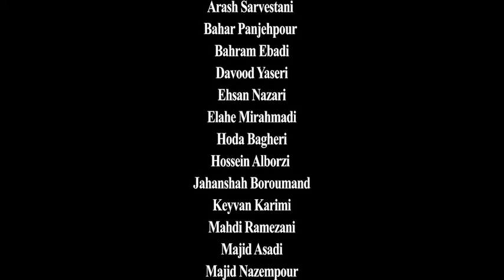رو در رو با حرفه ای ها - مهران مهتدی - میهمان: محمدرضا تنها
Face to Face with Professionals - Mehran Mohtadi - Guest: Mohammadreza Tanha

سخنران: مهران مهتدی

میهمان:
محمدرضا تنها
مجری‌ها:
رز صانعی
افسانه میرشاکی

Speaker: Mehran Mohtadi

Guest:
Mohammadreza Tanha
Hosts:
Rose Sanei
Afsaneh Mirshaki

یوتیوب مهران مهتدی:
Mehran Mohtadi's Youtube:

آهنگساز:
حامد سلطانی
Composer:
Hamed Soltani

ادیتور:
محمد صادقی
Editor:
Mohammad Sadeghi